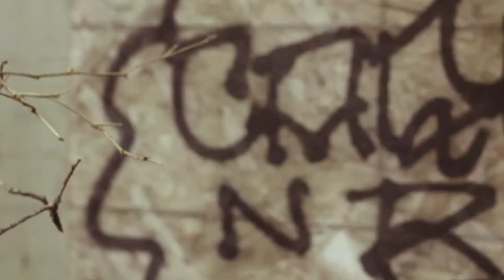Tapes-One2 Feat. A.X.E - Broken (Official Music Video)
Produced by DG Beats